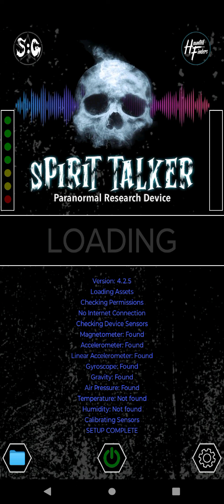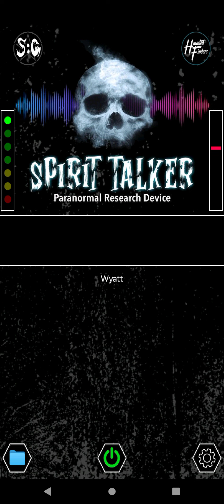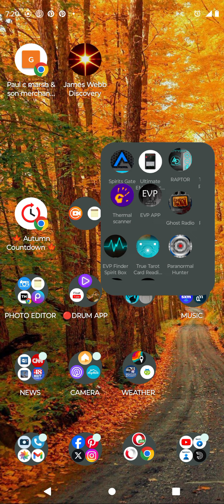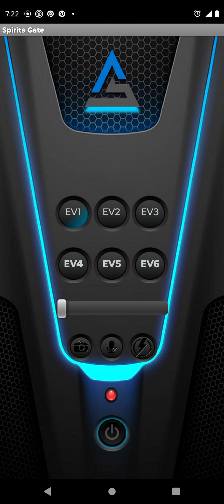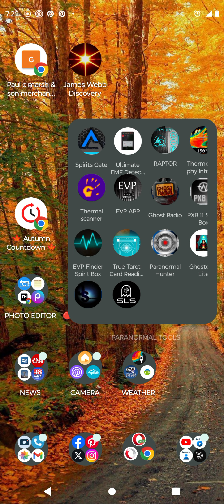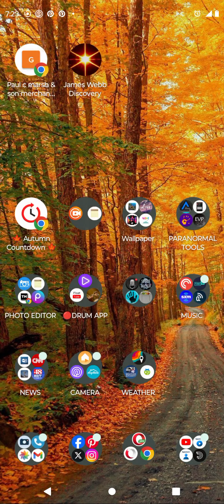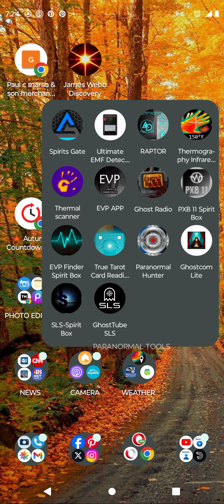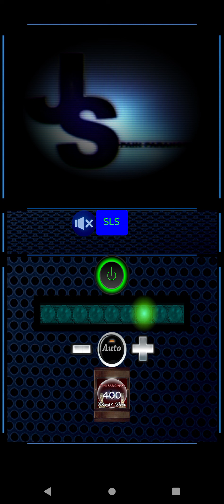Trying out some paranormal apps, I have my favorites! I found these on android App Store